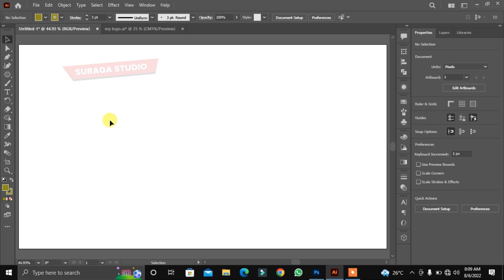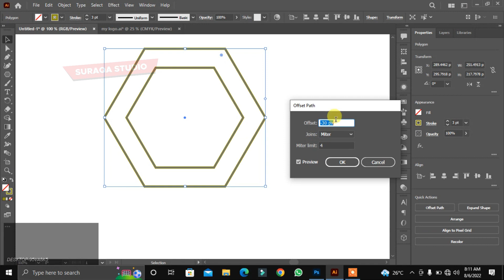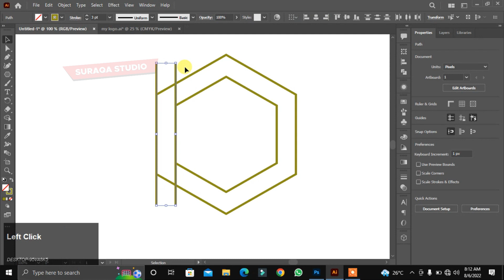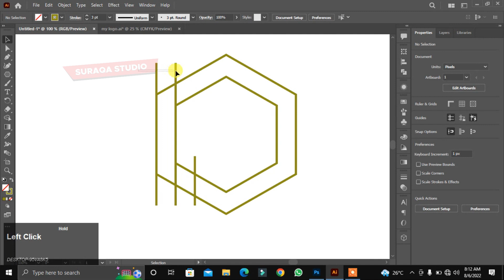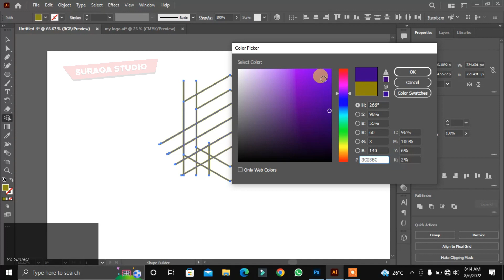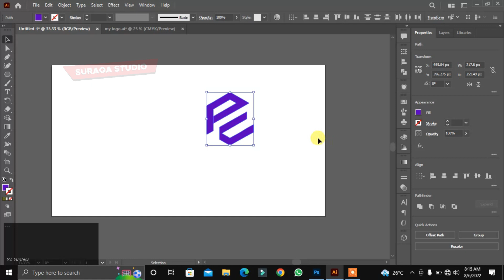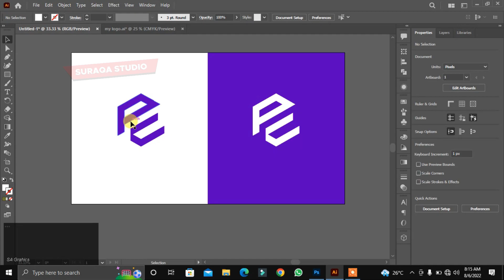how to make logo design with polygon tool in illustrator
In this Video I will tell You Logo Design with Polygon Tool-Logo Design Course For Beginers-Suraqa studio
Follo me on social media.
Pinterest.com/sagraphicsss
Twitter.com/sagraphicsss
Dribble: